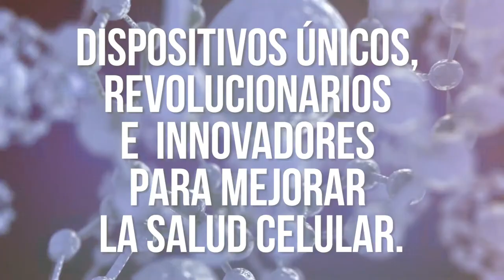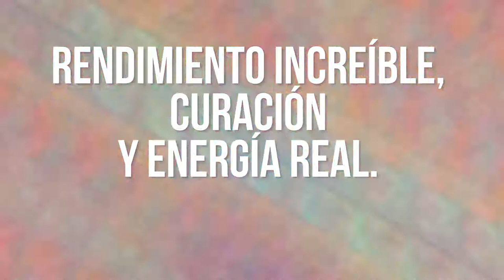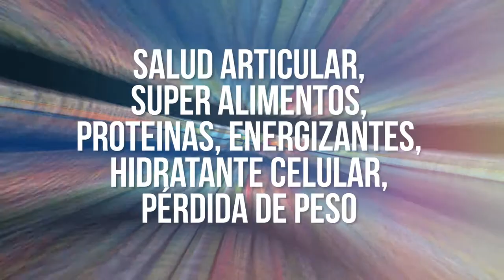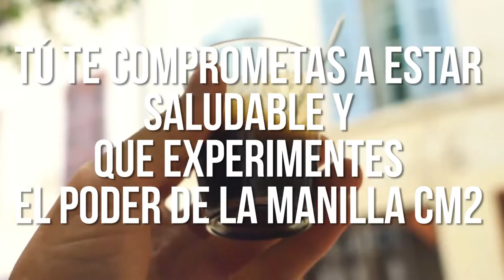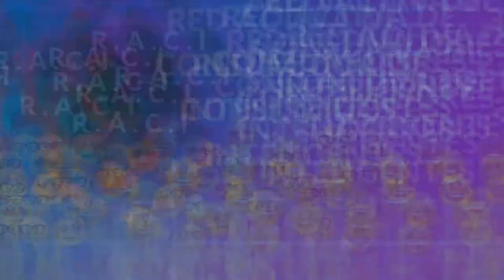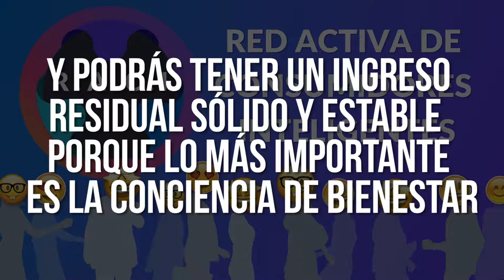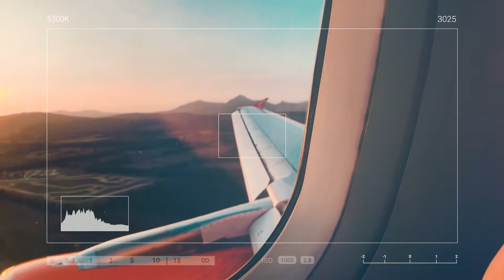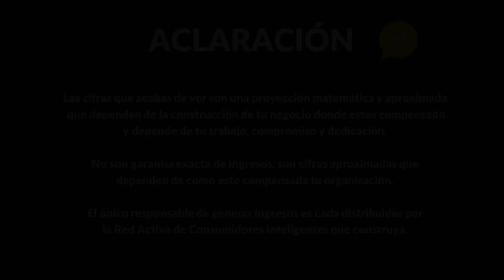MOVIMIENTO DE BIENESTAR NIMBUS PERFORMANCE